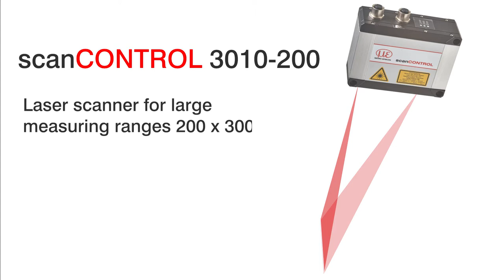Micro-Epsilon laser scanners for process control in concrete printing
Micro-Epsilon laser profile scanners are used for process control in concrete printing. These compact and lightweight scanners can be mounted directly on a robot and measure the concrete strand immediately after application. Thanks to large measuring ranges and the integrated signal calculation and evaluation, the complete strand is measured quickly and precisely and the evaluated measurement signal is transmitted directly to the control system.